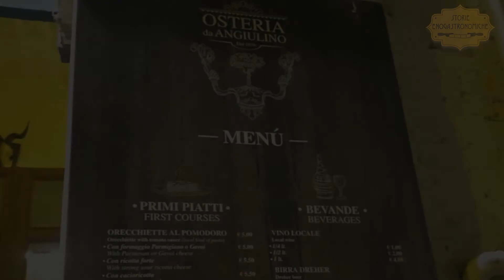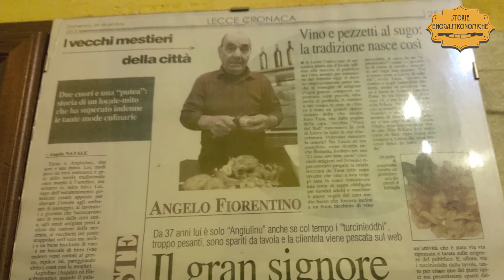Osteria da Angiulino a Lecce, vera ristorazione popolare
E’ il locale per eccellenza della cucina tradizionale a Lecce; privo di inutili ruffianerie, punta alla concretezza di una gastronomia semplice e molto appagante, dai sapori antichi: guardate che piatti imperdibili porta in tavola.